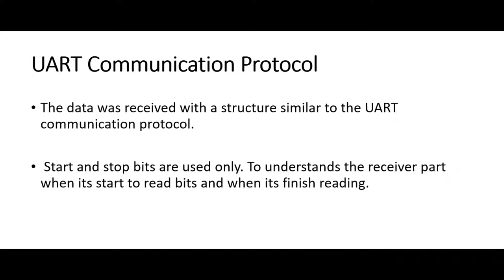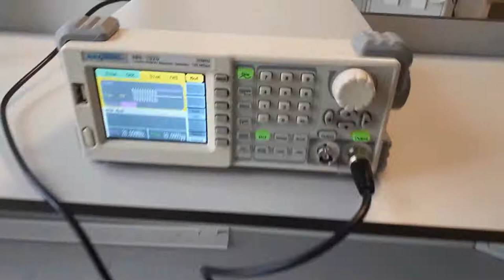Wireless Transmission of Compressed Image by using ASK Modulation